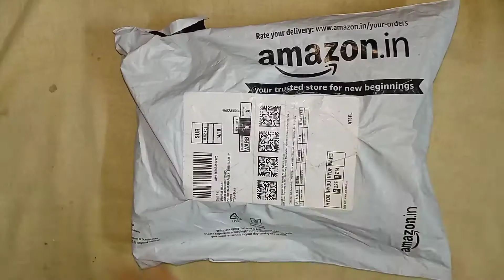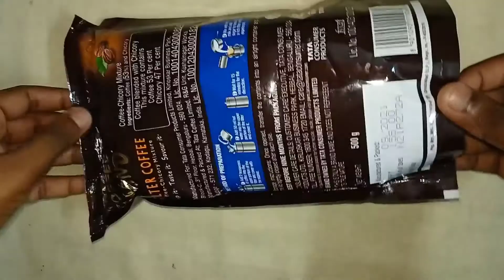TATA COFFEE GRAND FILTER COFFEE, 500g AMAZON UNBOXING